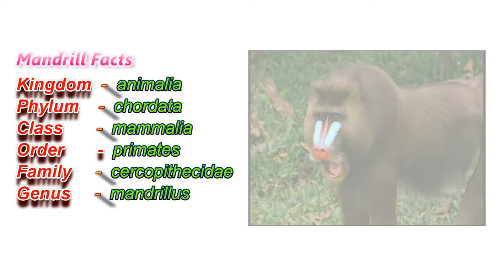Mandrill the unique monkey / world's largest monkey / Mandrill fact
Mandrills are the world's largest monkeys. It is one of two species assigned to the
genus Mandrillus, along with the drill. Both the mandrill and the drill were once classified as baboons. The mandrill has an olive green or dark grey pelage with yellow and black bands and a white belly. Its hairless face has an elongated muzzle with distinctive characteristics, such as a red stripe down the middle and protruding blue ridges on the sides, also has red nostrils and lips, a yellow beard and white tufts. The areas around the genitals and the anus are multi-colored, being red, pink, blue, scarlet, and purple